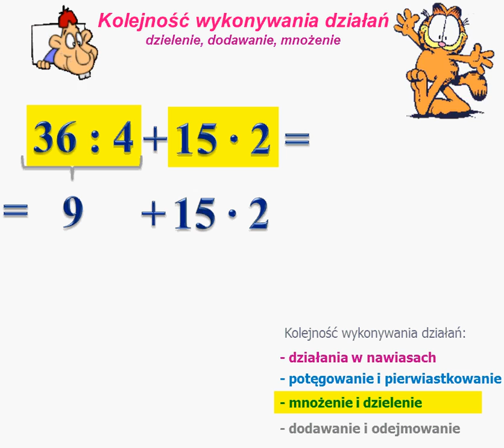Kolejność wykonywania działań - dzielenie, dodawanie, mnożenie